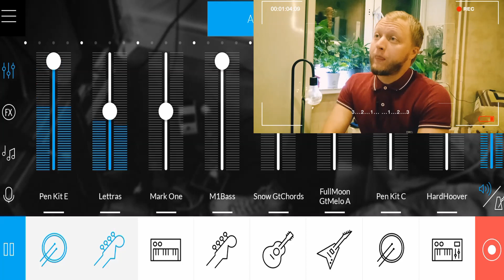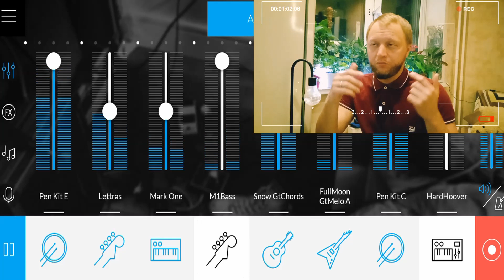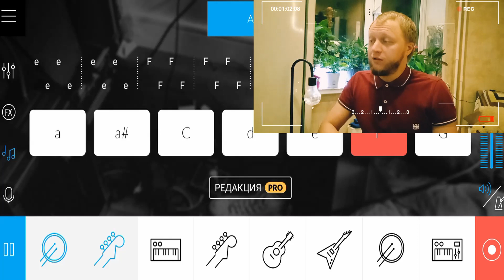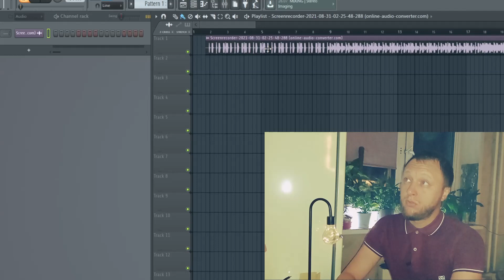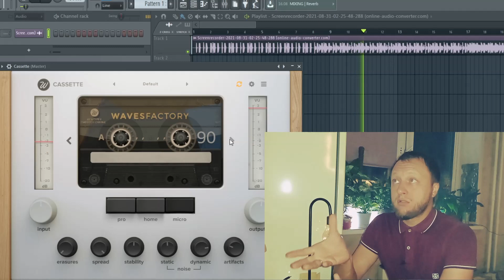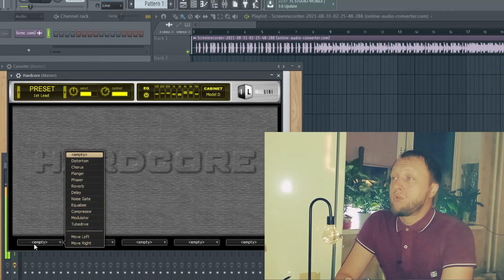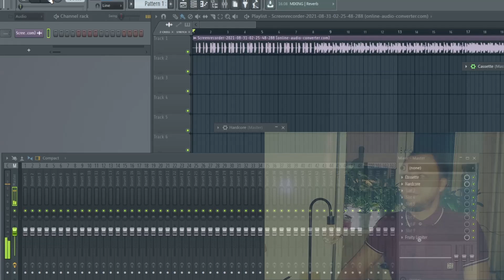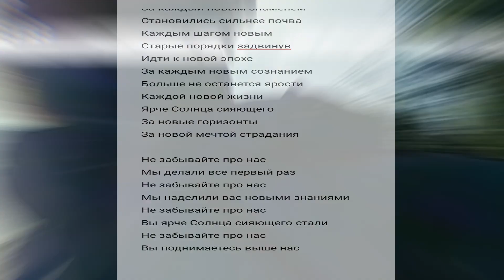Как Сделать Альтернативный Рэп? в стиле Dolphin - Дельфин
Покажу как сделать альтернативный хип хоп или можно сказать экспериментальный рэп в стиле Дельфин за которым стоит исполнитель Андрей Лысиков так же известный как Dolphin.
Буду работать сначала в программе для создания музыке на мобильном телефоне под названием music maker jam а затем отправлю готовую заготовку в известную всем FL Studio и уже там изменю через кассетный плагин и добавлю кое что еще.
ну и конечно же запишу текст и в конце вы увидите результат работы.
Пишите в комментарии получился у меня трек в стиле Дельфина или нет.
Мне очень нужна и важна твоя реакция.
Следи о разборе приложения на мобильном!
Андре́й Вячесла́вович Лы́сиков (род. 29 сентября 1971, Москва, СССР), более известный как Дельфи́н (англ. Dolphin) — российский рэп-исполнитель, певец, музыкант, композитор, музыкальный продюсер, автор песен и поэт.
Бывший участник и автор текстов хип-хоп-групп «Мальчишник» и «Дубовый Гаайъ».
Больше известен благодаря одноимённому сольному проекту.
Является одним из первых российских хип-хоп-исполнителей.
А если хочешь поддержать монетой мой проект и развитие творчества, а так же увидеть новые видео и разборы то это можно будет сделать тут:↓ так же хочу поблагодарить участников проекта за предоставленный мне материал и за доверие к моим экспериментам!